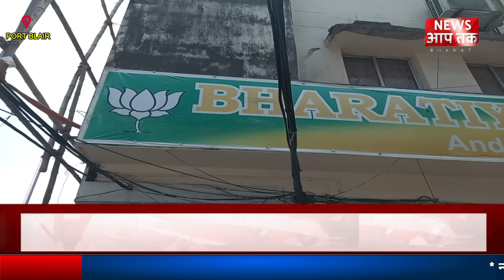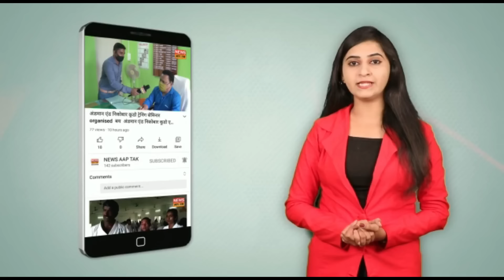BREAKING NEWS - BP.RAY FILED NOMINATION AS BJP, MP CANDIDATE & MASSIVE RALLY CONDUCTED BY SUPPORTERS